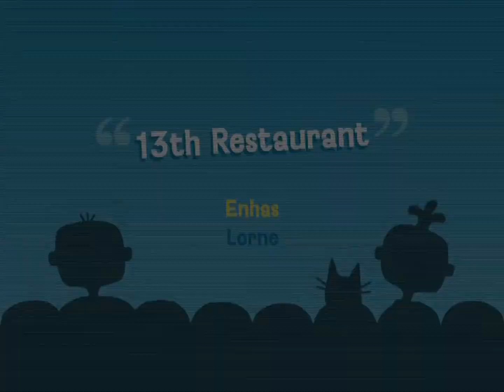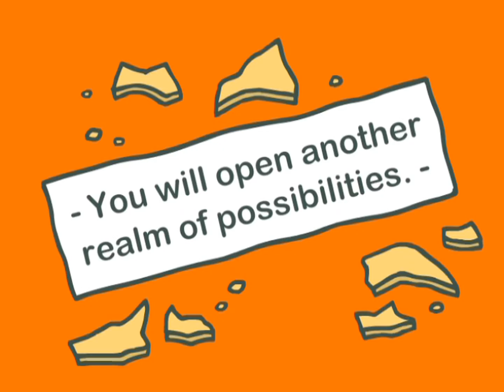Zimmer Twins - 13th Restaurant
Original description:
The trio end up in what looks like a normal, parallel Chinese Restaurant.. until they find a Mystery Box..